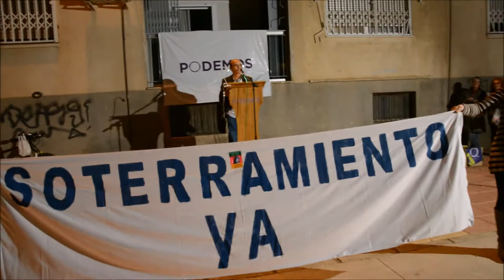Habla la Plataforma Pro-Soterramiento en la asamblea de Podemos Murcia en Santiago el Mayor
22/11/2014
Santiago el Mayor - Murcia - Epaña - Spain
Está pasando.